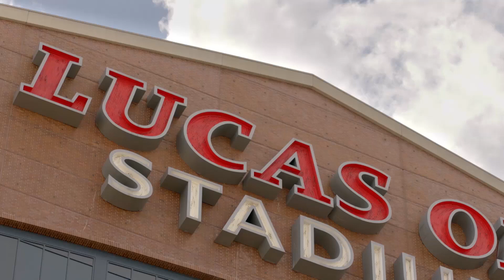Peyton Manning Returns to Colts For Statue Unveiling & Jersey Retirement | NFL Films Presents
Legendary Indianapolis Colts quarterback, Peyton Manning, makes his return to Indianapolis for statue unveiling and jersey retirement.